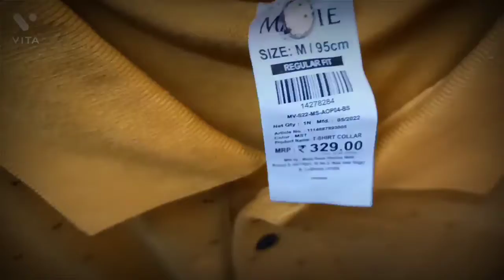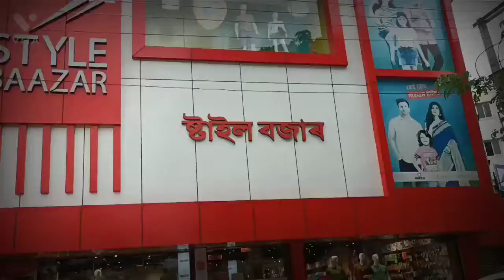. goalpara kapur kinibo guisilu . mukul 3 vlogs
aji prothom vlogs boaisu video sai kenekuwa lagise coment kori jonabo